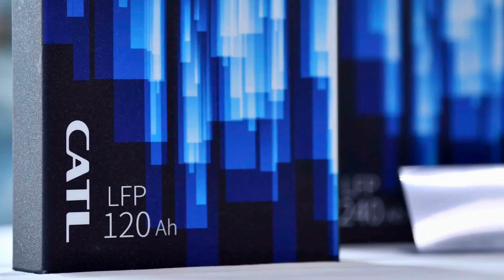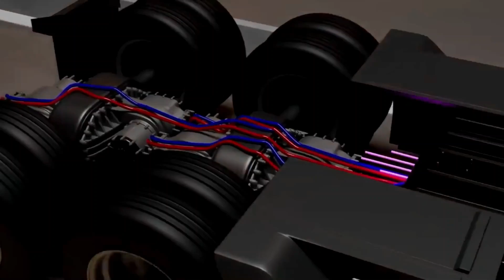Tesla’s Semi Big shocking price, sleeper cab, and hidden features!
This video dives into Tesla's WILD new semi-truck with a sleeper cab. We're talking comfort, innovation, and a total game-changer for long-haul trucking.
But that's not all! We'll also be exploring:
How this truck could make life way better for truck drivers
How it might speed up deliveries across the country
And will robots eventually take over trucking altogether?
Buckle up and get ready for a future of transportation that's gonna blow your mind!